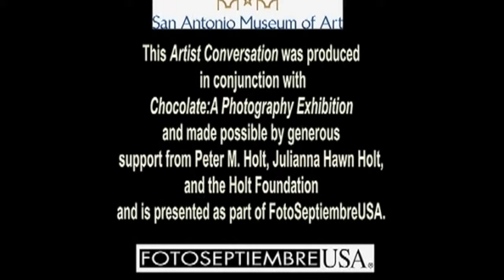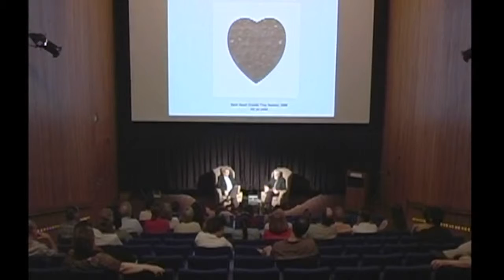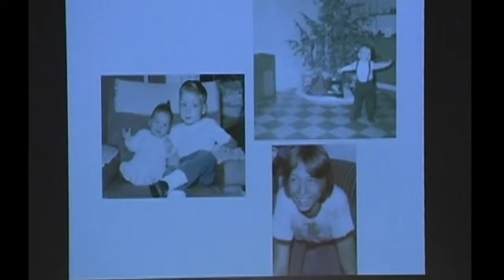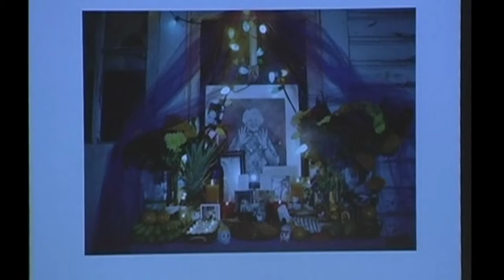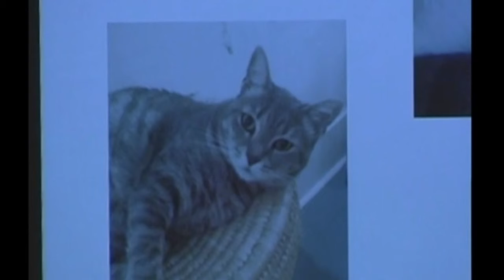David S. Rubin Interviews Chuck Ramirez - Part 1/3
The San Antonio Museum of Art presents Artist Conversations between David Rubin, former San Antonio Museum of Art curator, and contemporary artists and writers in San Antonio, Texas. This interview was held on September 9, 2008.